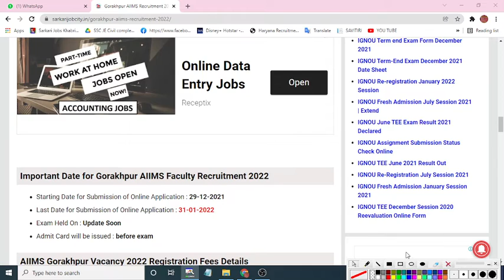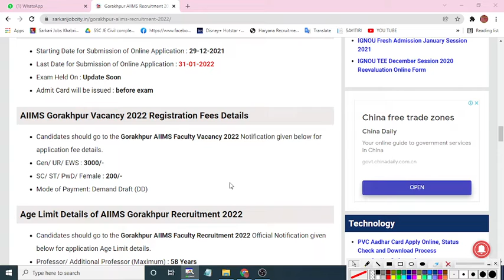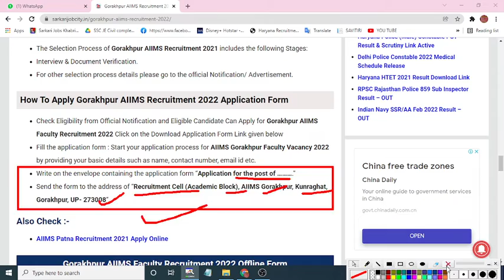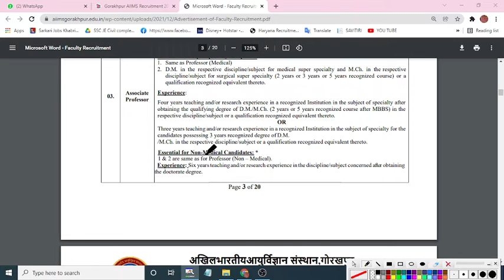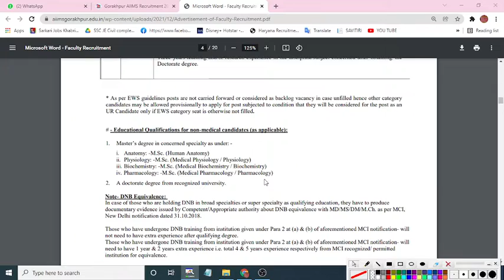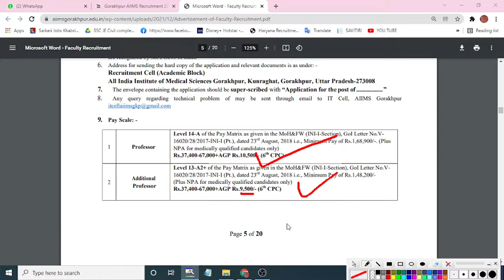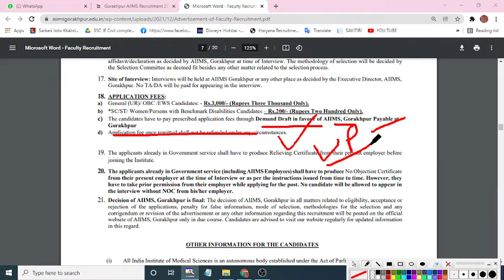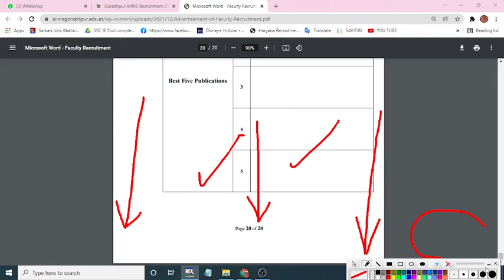AIIMS, Gorakhpur New Vacancy 2022 | Gorakhpur AIIMS Faculty Bharti 2022 | TOTAL 105 POSTS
💥🔴 To Send Application : 🔴 💥
Recruitment Cell (Academic Block), AIIMS Gorakhpur, Kunraghat, Gorakhpur, UP- 273008